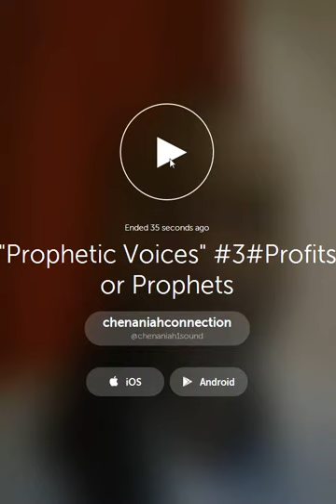Prophetic Voices 3 Prophet John Coleman